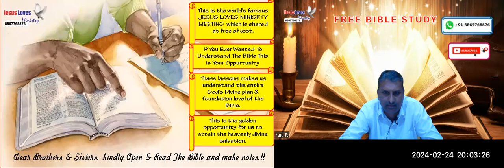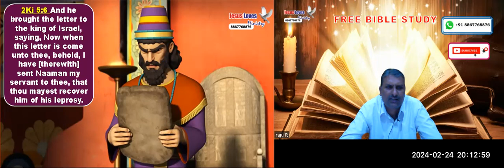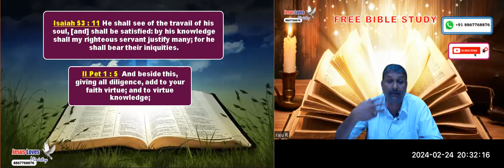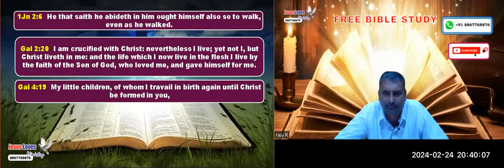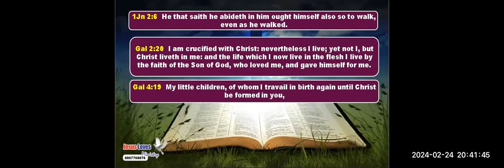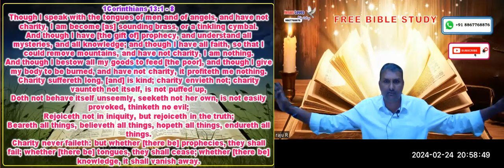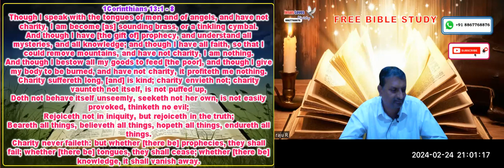Naaman 7 dipping - Free English Bible Study - Br Raju - 8867768876 Jesus Loves Ministry-24/02/2024